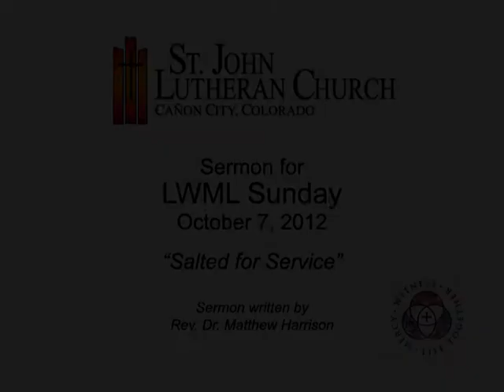Salted for Service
Sermon for LWML Sunday
October 7, 2012
Based on Mark 9:38-50
Written by Rev. Dr. Matthew Harrison